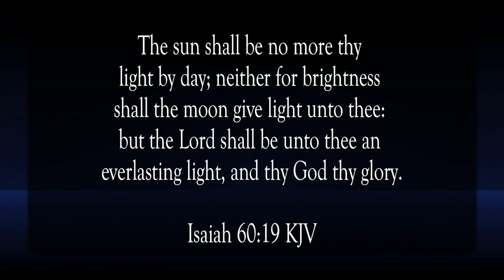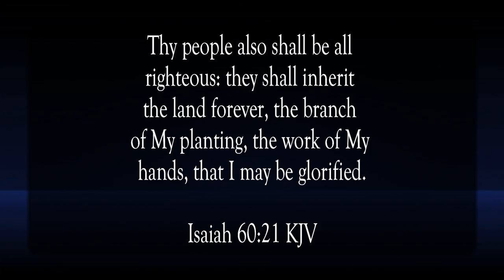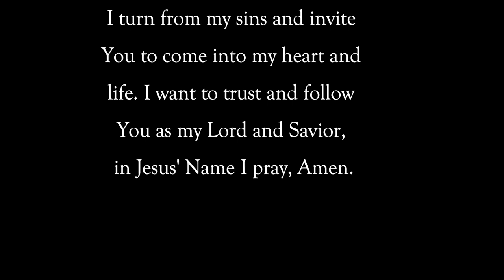The Lord An Everlasting Light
Scripture of the Day! The Lord an everlasting light!